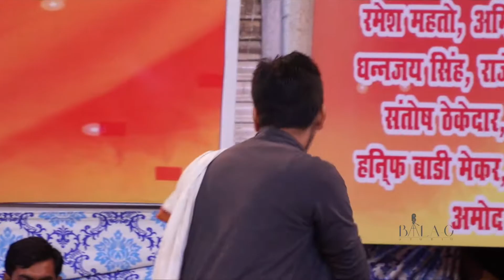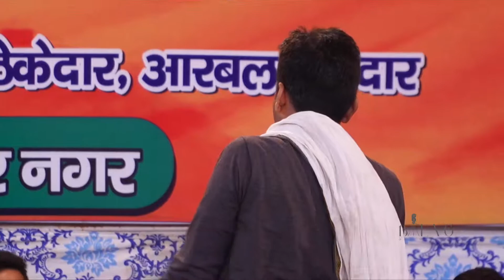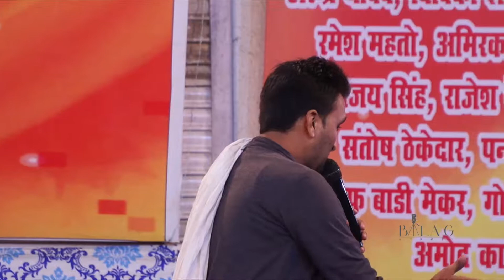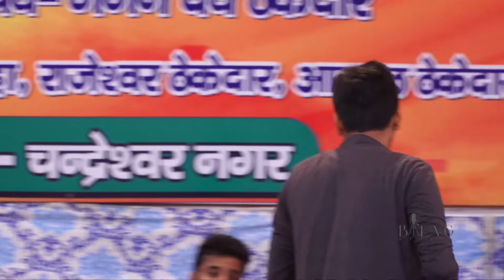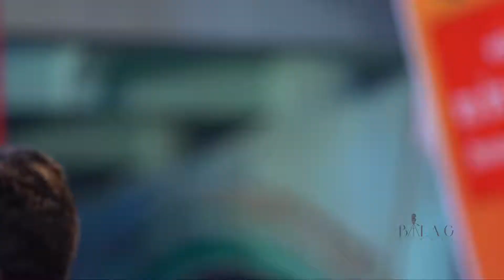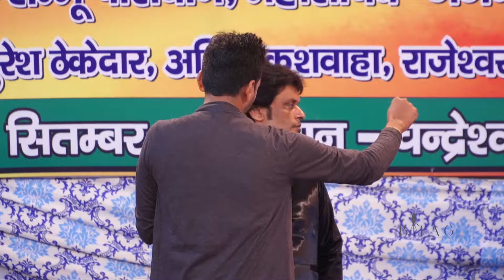BALAJI LIVETV |VISHAWKARMA POOJA 2018|CHANDRESHWAR NAGAR RISHIKESHPART 09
BALA-G LIVE TV
Bala-G Live Tv, India, offers end to end solutions in every aspect of the audio-video delivery on the web and also on the leading mobile devices be it the Live Webcast, Embedded online videos, Videos on Demand, Web TV, Mobile TV, Product Launches, Corporate Webcast and Corporate Trainings and Seminars Webcast etc.
Address :
111/1 , Johar Complex, Tilak Road, Rishikesh (UTTRAKHAND)